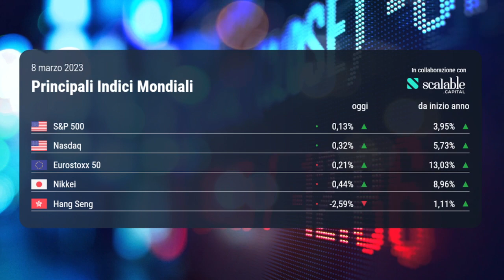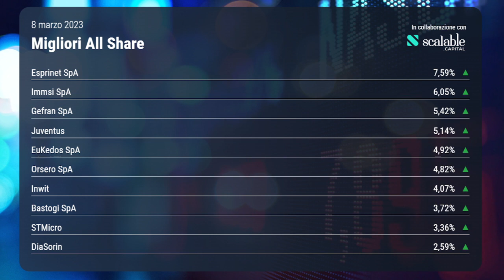OGGI IN BORSA, 8 marzo 2023 | La Fed aggiusta il tiro sui tassi, Piazza Affari risale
Giornata abbastanza positiva per le Borse europee. A tranquillizzare gli investitori, dopo la giornata turbolenta di ieri, sono le nuove parole di Jerome Powell sulle prossime mosse della Fed per quanto riguarda i tassi d’interesse. Il presidente della Banca centrale americana, nella seconda giornata di audizioni al Congresso, ha spiegato che le decisioni verranno prese dopo i dati e l'evoluzione delle prospettive. Quindi nessuna nuova azione aggressiva, da falco, senza dati che la sostengano. Ora i mercati sperano che anche la Bce si possa muovere con altrettanta prudenza.